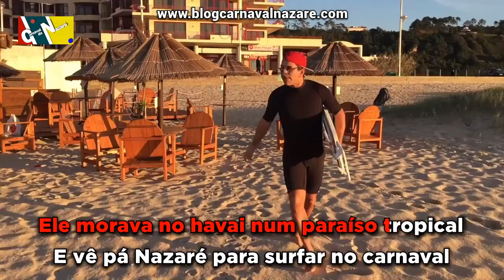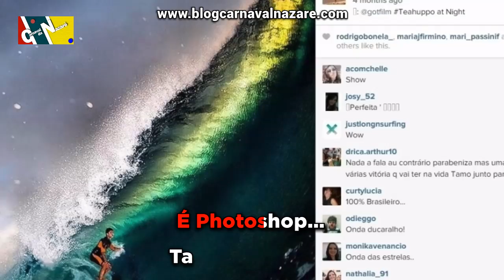Marcha Gabêra 2016 - Carnaval da Nazaré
O Blog Carnaval da Nazaré apresenta a marcha Gabêra 2016

Letra e Canta: Paulo Copa
Arranjos Musicais: Márcio Silvério